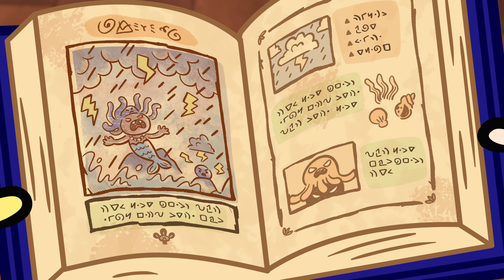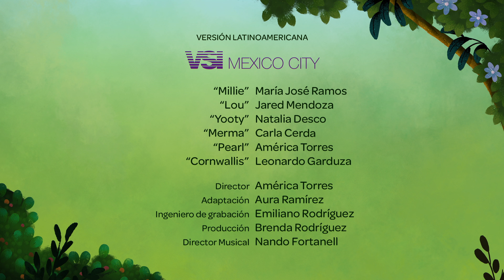Merma | Millie y Lou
Merma está muy contenta cuando Millie se ofrece a cuidar a su perla mascota, pero
cuidar a Pearl es una responsabilidad mucho mayor de lo que Millie esperaba.